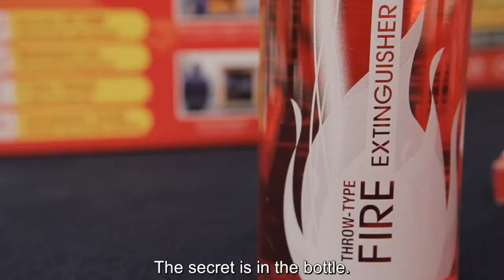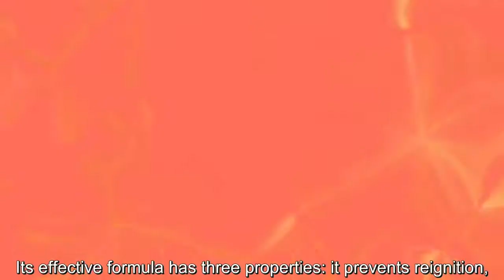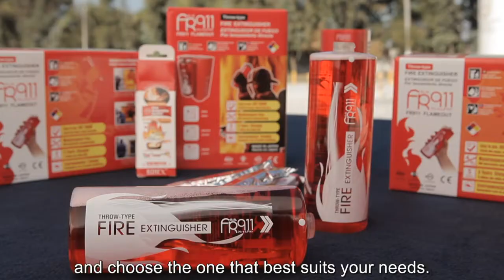BONEX FR911 FLAMEOUT Corporate Video (ENGLISH Subtitles)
This video resume the properties and specifications of the Bonex FR911 FLAMEOUT.